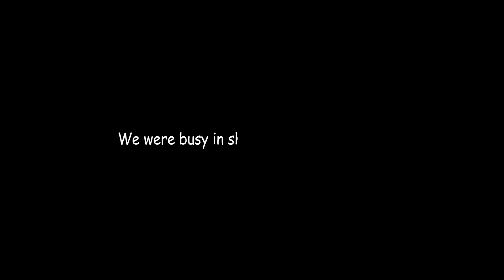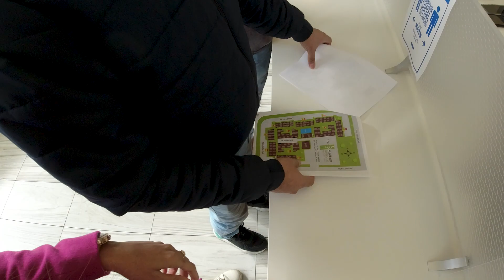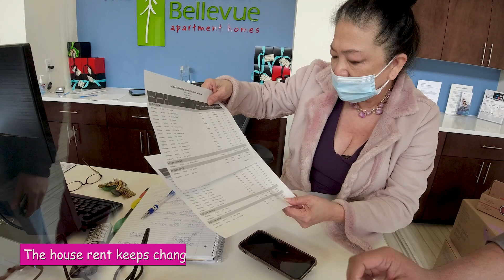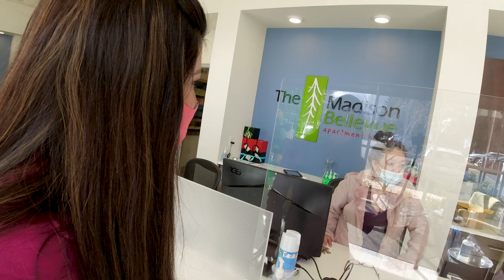Hum chale apna NEW Apartment dekhne USA me | Indian Couple in America | Tips + Prices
Vlog 5# Hum chale apna NEW Apartment dekhne USA me | Indian Couple in America | Tips + Prices

In this vlog I will take you through the process of finding our new apartment in Washington.
1. Showing the apartment we are thinking to moving into.
2. Sharing some tips on the best time to shift.
3. The points to consider while hunting for new apartment.
4. Problems you can face and how to book apartment in this COVID situation.

Do watch the vlog till end to get all the information.